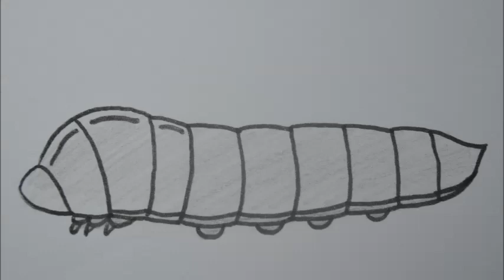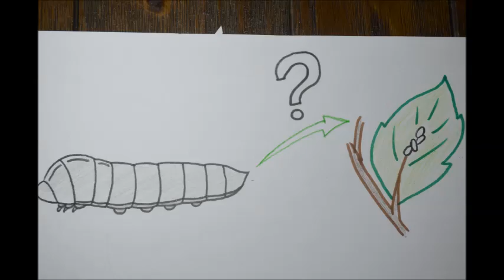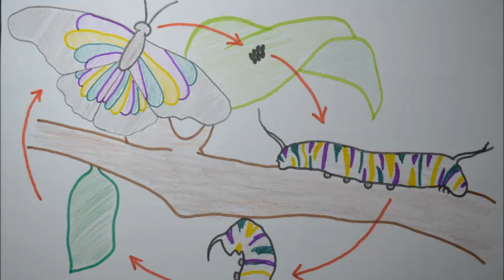Metamorfose da Borboleta - Vídeo em Stop Motion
Vídeo da música "Metamorfose da Borboleta", de Hélio Ziskind, feito em stop motion para a disciplina Estágio Supervisionado - Projeto Temático IV, dos alunos de licenciatura em Ciências Biológicas (Noturno) da Unesp de Botucatu. Vai BIO XLIX!